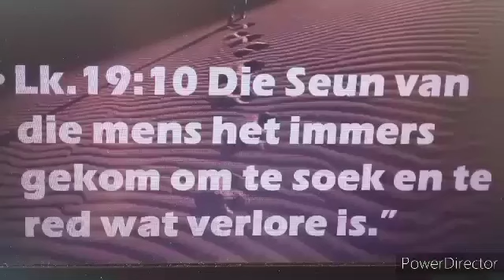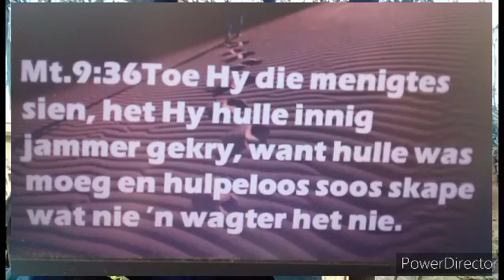As iemand iets verspots doen, moet jy dieper kyk en met deernis deur Henk Gous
Ek het lanklaas boomgeklim en nog nooit met n pak klere aan nie. Dis mos verspot. Maar as iemand iets verspots doen, moet jy dieper kyk en met deernis. Dr Henk Gous v.d. N.G. Kerk Alberton Oos